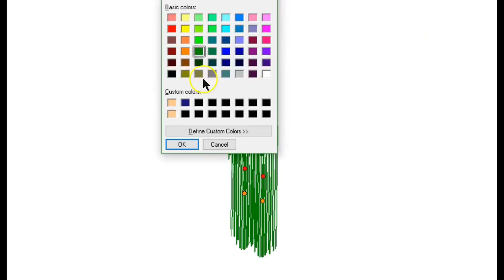speedAnimate) sans animates vs papyrus animates... 2.0 new